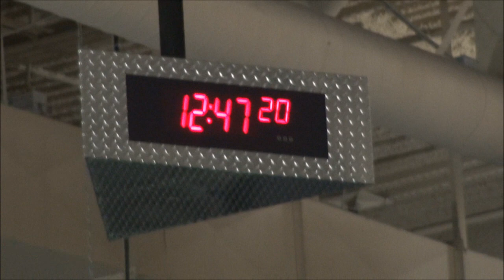Bench press chest day